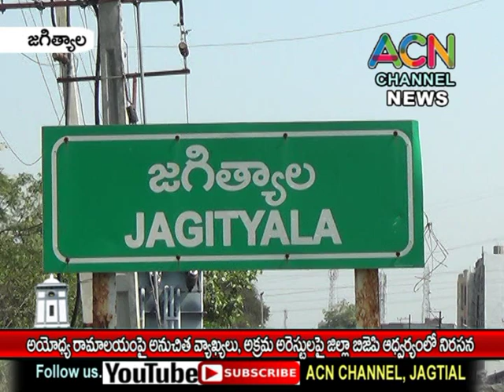జగిత్యాల జిల్లా :అయోధ్య రామాలయంపై అనుచిత వ్యాఖ్యలు, నాయకుల అరెస్టులపై జిల్లా బీజేపీ ఆధ్వర్యంలో నిరసన